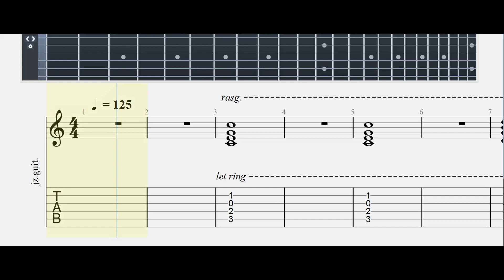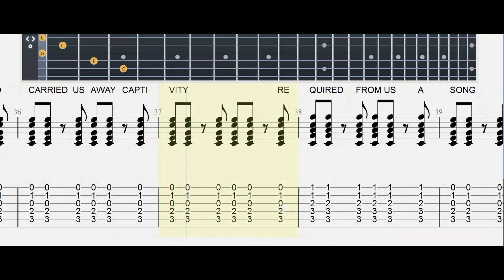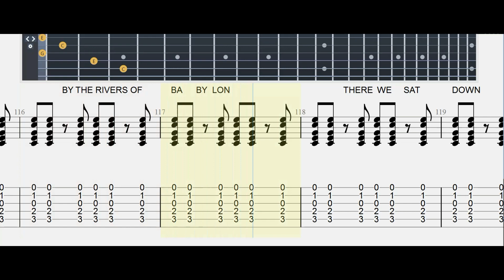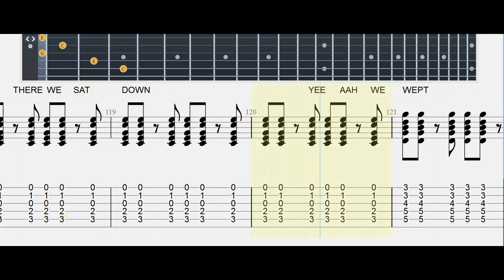RIVERS OF BABYLON |boneym.#|Guitar Tab| Mastertabs BestFreeYoutubeMusic# guitar#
Lyrics
By the rivers of Babylon, there we sat down
Yeah, we wept, when we remembered Zion
There the wicked
Carried us away in captivity
Required from us a song
Now how shall we sing the Lord's song in a strange land?
There the wicked
Requiring of us a song
Let the words of our mouth and the meditation of our heart
Be acceptable in thy sight here tonight
Let the words of our mouth and the meditation of our hearts
By the rivers of Babylon (dark tears of Babylon)
There we sat down (you got to sing a song)
Yeah, we wept (sing a song of love)
When we remembered Zion (yeah, yeah, yeah, yeah, yeah)
By the rivers of Babylon (rough bits of Babylon)
There we sat down (you hear the people cry)
Yeah, we wept (they need their God)
When we remembered Zion (ooh, have the power)
By the rivers of Babylon (oh yeah yeah), there we sat down (yeah, yeah)
Source: LyricFind
Songwriters: Brent Gayford Dowe / Frank Farian / George Reyam / James Agustus Mcnaughton

About
Album: Nightflight to Venus
Artist: Boney M.
Released: 1978
Genres: Reggae, Eurodisco, Contemporary R&B, Pop

RIVERS OF BABYLON |boneym.#|Guitar Tab| Mastertabs BestFreeYoutubeMusic#